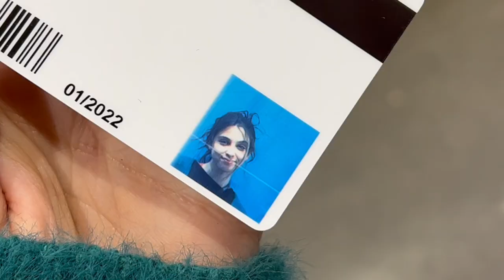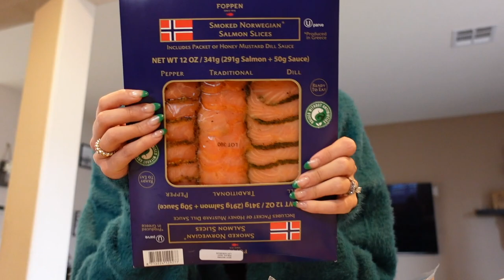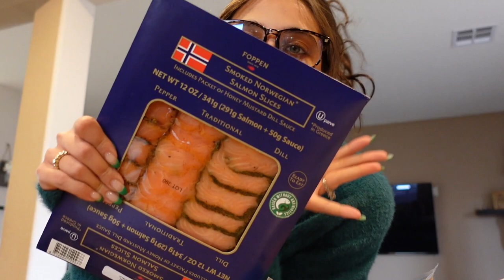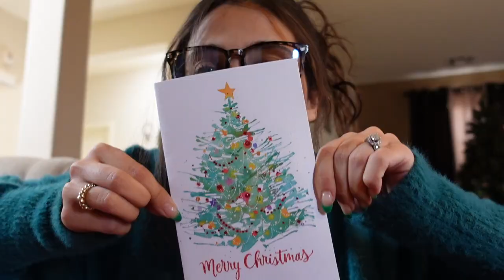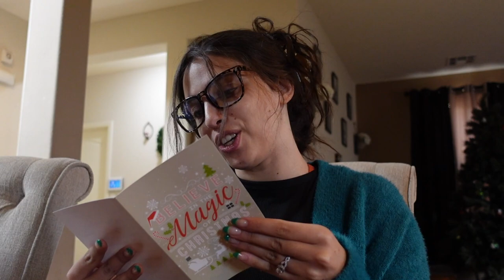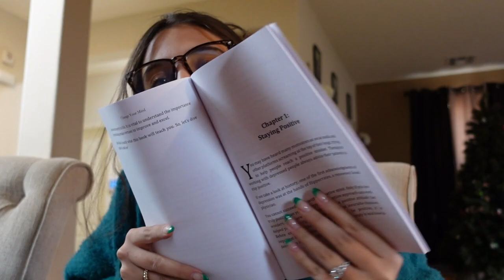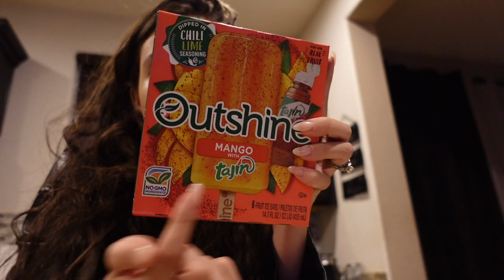VLOG: I GOT YOUR LETTERS! COSTCO HAUL +MORE :)